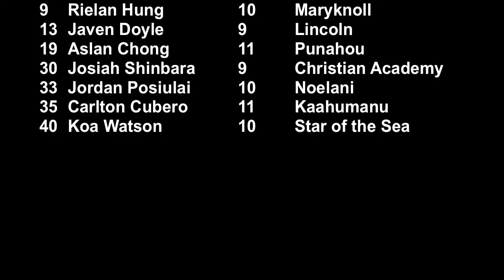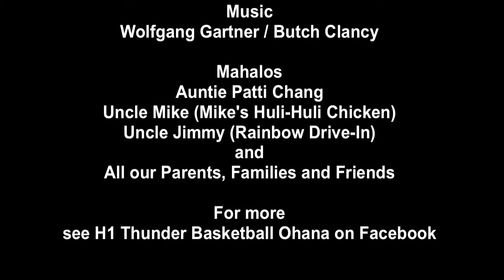H1 Thunder vs Hoops4Christ highlights (11U) 10/2/2016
Video: Noah Shinbara.
Highlights, H1 Thunder vs. Hoops4Christ, Compete and Learn (CAL) Basketball League, 11-Under Silver Division, Kilauea District Park gym. Score: Thunder 32, H4C 20.
* Re-edited with corrected/full roster.